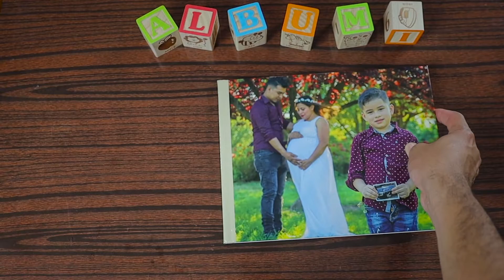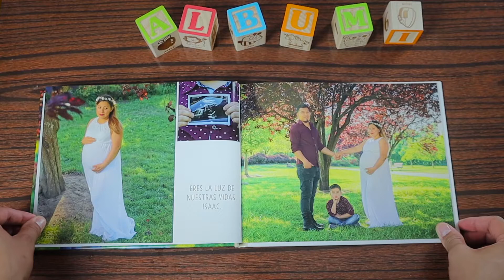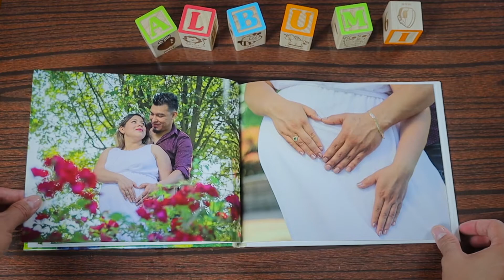BABY ISAAC ALBUM VIDEO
A child is always a blessing. Having those memories in an album changes everything. It makes you go back in time.makes you feel the moments when parents where expecting that little angel anxiously. It makes a huge difference. Specially after sometime & your child can seat down with you and enjoy those beautiful moments too.
RESERVE TODAY AND GET A SPECIAL DISCOUNT.

MCPHOTOGRAPHYNY.COM